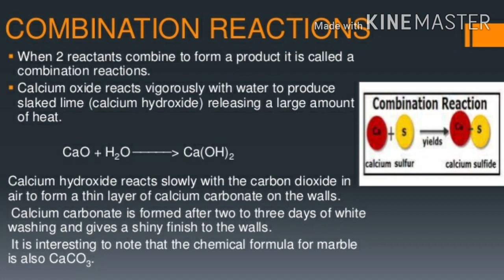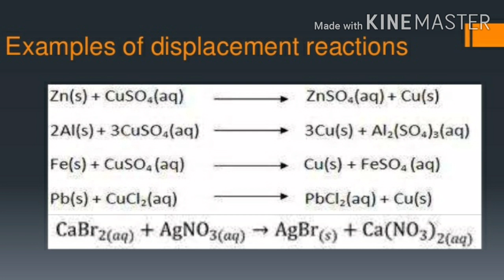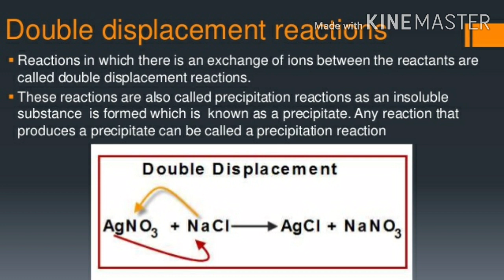Chemical Reactions & Equations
Class X Chemistry